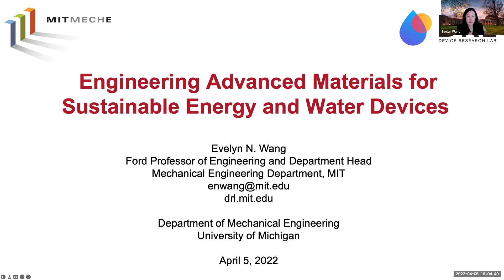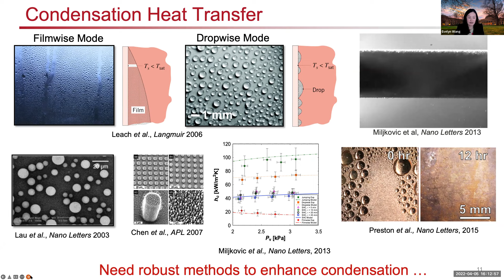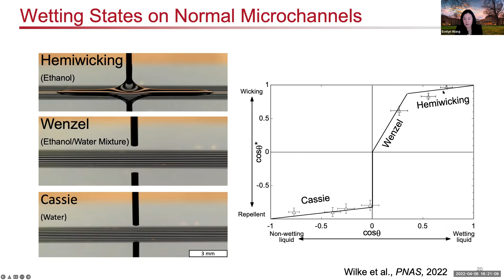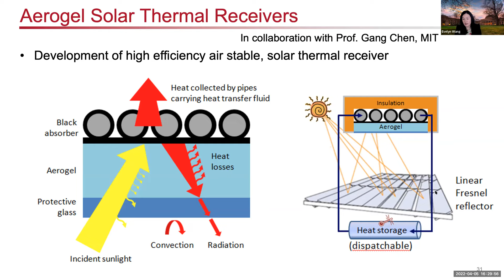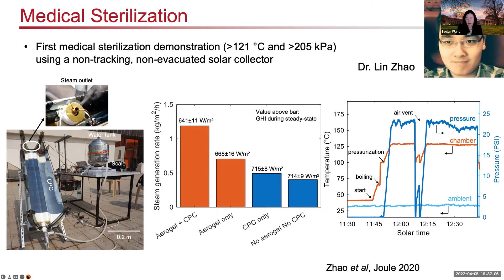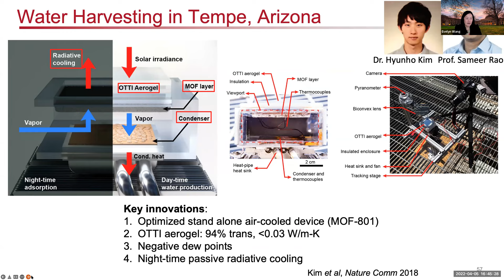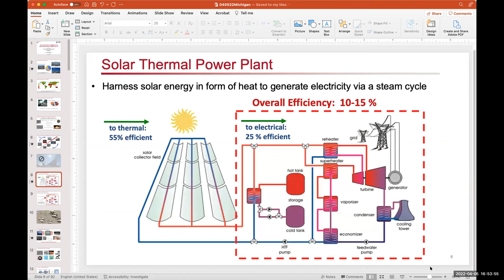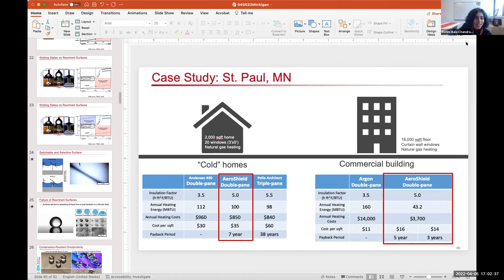ME Seminar Series WN 2022: Evelyn Wang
Evelyn Wang
Massachusetts Institution of Technology
Engineering Advanced Materials for Sustainable Energy and Water Devices